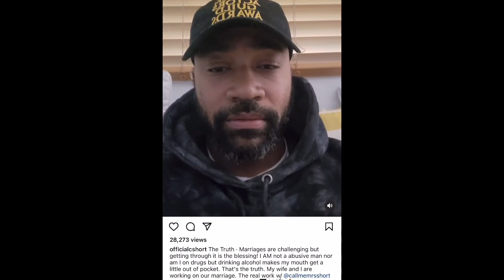Columbus Short APOLOGIZES After Being ARRESTED For Domestic Violence & Explains What Happened